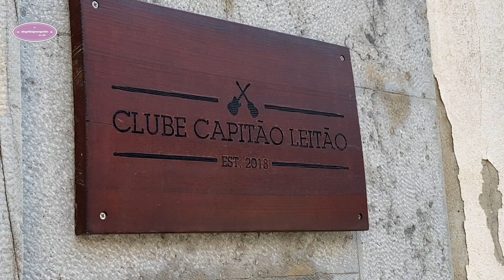diary of a singer songwriter #36 of #365 !! doctor's appointment and @TiagoCardosoMusic rehearsal🎧🎸🖤